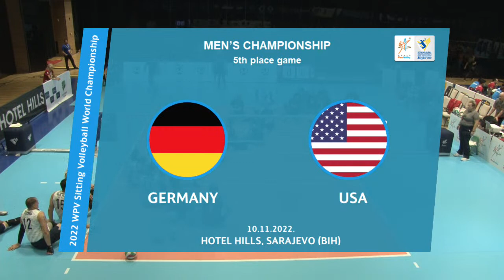GER vs USA - 2022 WPV Sitting Volleyball World Championship - MEN - 5th place game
2022 WPV Sitting Volleyball World Championship